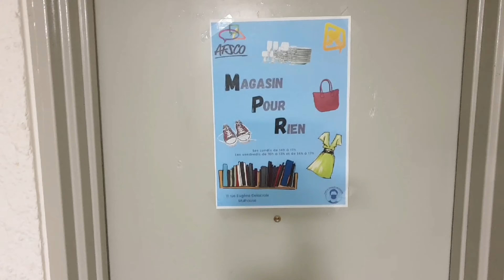Magasin Pour Rien